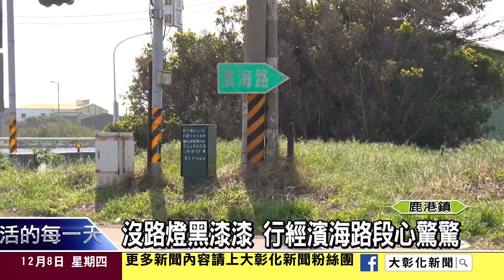1051208沒路燈黑漆漆 行經濱海路段心驚驚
鹿港鎮濱海路是連接台17線和61西濱快速道路的重要道路，自通車以來，整條路完全沒路燈，也沒設置分隔島和機車道，車禍頻傳還成為治安死角，附近居民希望相關單位趕快改善